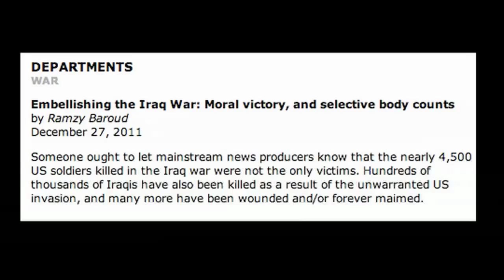HEENE BOYZ - "Chasing Tornadoes" (from Chasing Tornadoes)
American Chilly at
Amazon US:
Amazon UK Vimeo:

Album "Chasing Tornadoes"
Performed by Bradford Heene, Ryo Heene, & Falcon Heene.

A year later, in 2006 the media continued to cover the damage of Hurricane Katrina. The media was widely accused of embellishing many of the facts.
In 2010 the media reported that the virus, H1N1 would reach epidemic fatalities throughout the world sending out a panic to the people to get vaccinated. It never happened. There are a few people in the media who embellish, not all of them.
The boys performed the music and wrote the lyrics. All of the guitar riffs were created by Bradford Heene.

Source & Credit:

Hurricane Footage: Courtesy of NOAA and NHC

1993 Okushiri Japan Trunami Footage: NOAA / PMEL / Center for Tsunami Research
Note: Our use of this video does not constitute an endorsement of our product or our message by the United States, the National Oceanic and Atmospheric Administration (NOAA), the Pacific Marine Environmental Laboratory (PMEL) or the NOAA Center for Tsunami Research (NCTR).

Appearance on a fallen tree footage: Gary L. Baird, Farmer, Annona, TX

Clip1: NIST FOIA 09-42, Release #25, Folder:42A0100-G25D10, Excerpt from Video "ABC NIST Dub#1" Tape, Video#2
Clip2: From NIST Cumulus Video Database, File: ABC Dub1 26, Release 14 uncompressed

"Syrian Rebels Caught Embellishing on Tape" by Mike Giglio: The Daily Beast

"Syria's video journalists battle to tell the 'truth'": Channel 4 News

"The Unreasonableness of US "Nuclear Security Summit" in Seoul" by Uriminjokkiri: The 4th Media

"Embellishing the Iraq War: Moral victory, and selective body counts" by Ramzy Baroud: The Free Press

Altered Images, "Lincoln Portrait" & "Tourist of Death": Famous Pictures Magazine

"Newspaper Photographer Suspended for Splicing Bird Photos": Peta Pixel

Producer: Stephen M. Wessells / 1980 Eruption Footage: Don Swanson

Tim Orr, U.S. Geological Survey

Producer: Stephen M. Wessells